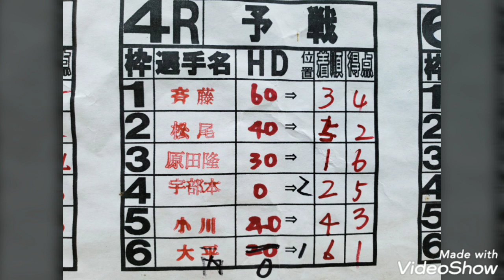山陽アマチュアオートレース予選4R🏁🏍️🏁山陽アマチュアオートレース初の女子レーサー誕生か？！2019年10月6日山陽アマチュアオートレースクラブYouTube🔜Vol,4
2019年10月6日(日)に山陽アマチュアオートレースが開催されたのでYouTube動画撮影に行って来ました。
ダートコースは真砂土が搬入され綺麗に整備されていましたが、来月の開催日までには完成されたコースを走行出来る予定です。
それでは、山陽アマチュアオートレースクラブのYouTube動画をお楽しみ下さい。

【再生リスト(プレイリスト)にオリジナルアルバムを作成していますので、宜しければそちらを是非ご覧下さい。